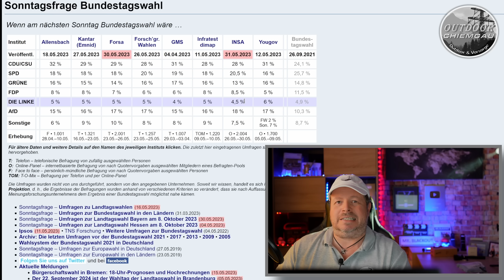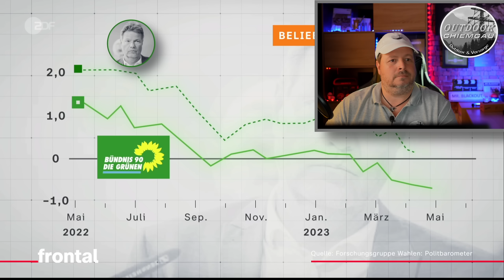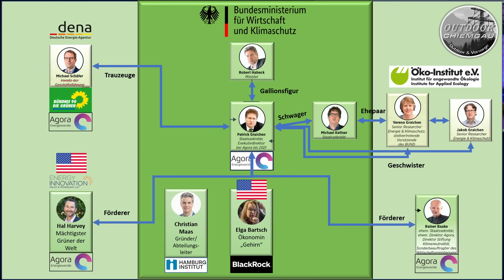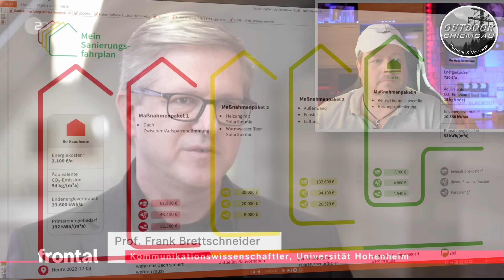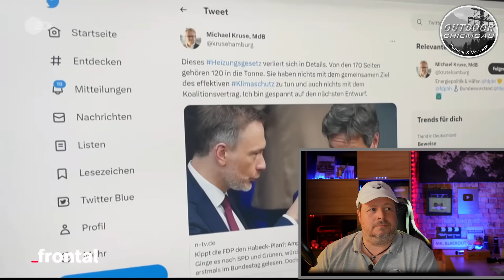ZDF Frontal - Habeck und das Dilemma der Grünen - Reaction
Reaction: ZDF Frontal - Habecks Dilema derzeit. die Grünen bei 13%. Was läuft falsch? Und was sagt das ZDF dazu?

► Schlafsack Sommer Snugpak Elite 3
Notvorrat:*
►Convar 7 Energieriegel (Panzerkeks)

Fotos: Pixabay